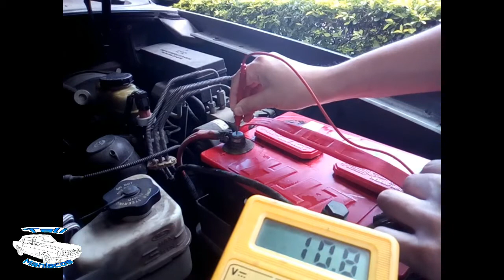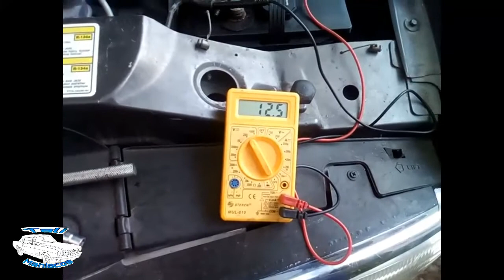Como probar una bateria